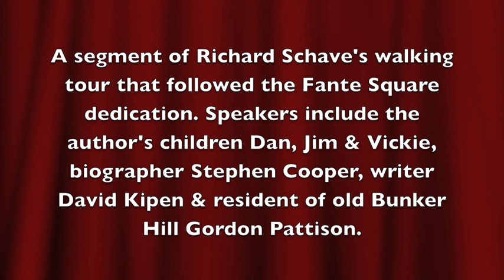Remembering John Fante atop Angels Flight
A segment of Richard Schave's walking tour that followed the John Fante Square dedication on April 8, 2010. Speakers include the author's children Dan, Jim & Vickie, biographer Stephen Cooper, writer David Kipen & resident of old Bunker Hill Gordon Pattison.

For video of the John Fante Square dedication ceremony that happened a few minutes earlier, visit this Archive.org link:

Esotouric's occasional bus and walking tour John Fante's Dreams from Bunker Hill rolls again on April 9, 2011 in a literary weekend including a Sunday Charles Bukowski bus adventure. Info